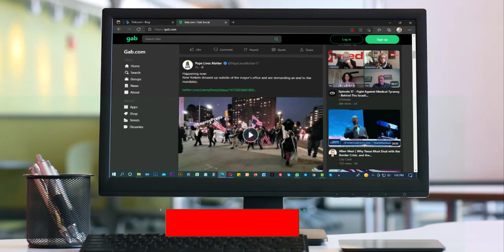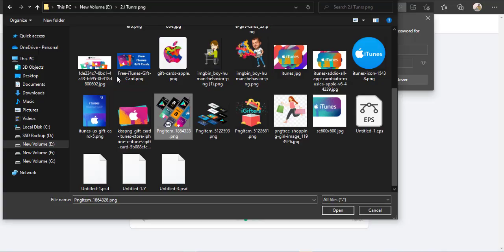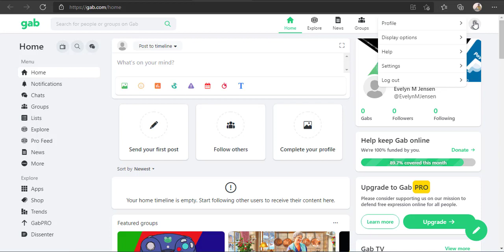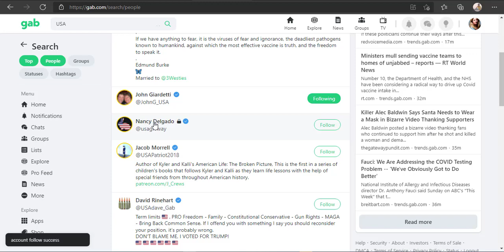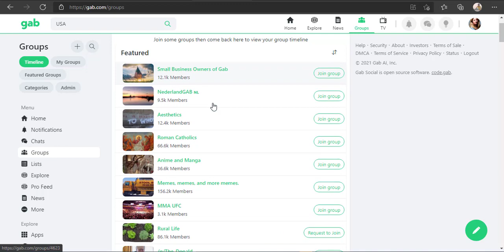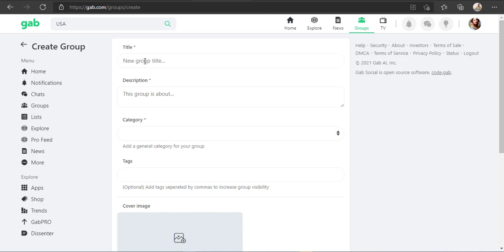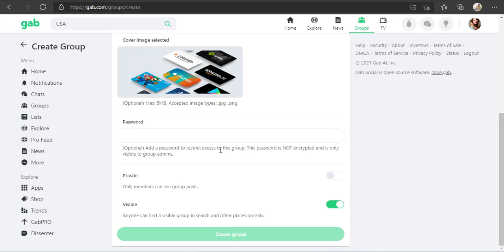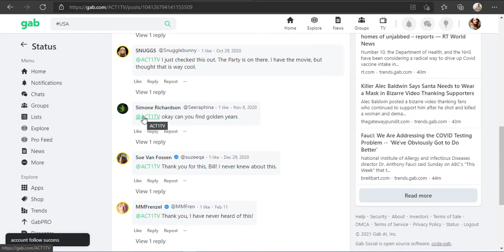নতুন ফ্রী ট্রাফিক সোর্স , প্রতিদিন ১৫- ২০ ডলার ইনকাম করুন,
আনলিমিটেড ট্রাফিক , ২৪ ঘন্টা এক্টিভ ট্রাফিক

cpa marketing website, cpa marketing for beginners, cpa marketing in nigeria, cpa marketing digital, cpa marketing course